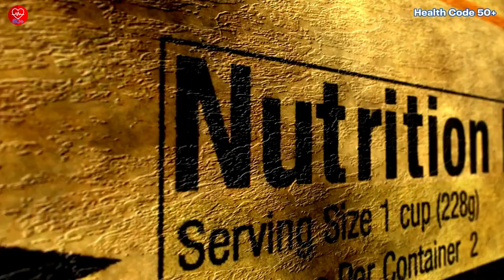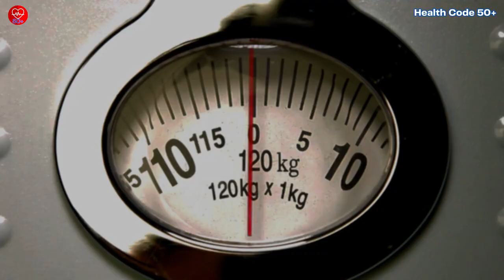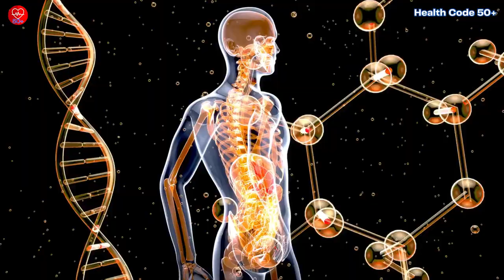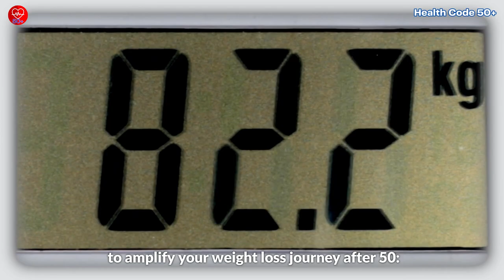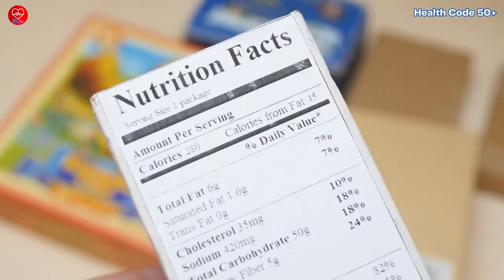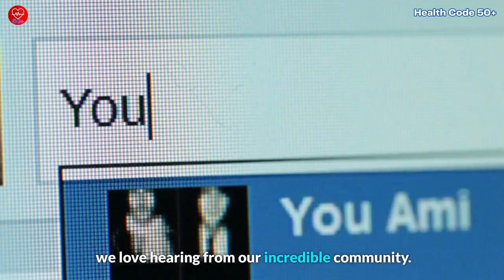Real Simple Nutrition Tips for Weight Loss After 50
Embark on a journey to a healthier you with these simple yet effective nutrition tips tailored for individuals over 50.

✅ Discover how to prioritize protein, power up with fiber, embrace healthy fats, and make whole foods your go-to choices.
✅ Learn to navigate your plate, avoiding sugary drinks, processed foods, fried foods, and excessive saturated and trans fats.
✅ Implement general tips like practicing portion control, staying hydrated, engaging in regular exercise, getting enough sleep, and managing stress.
✅ Take action by making small changes, setting long-term goals, reading food labels, snacking smart, cooking at home, keeping moving, and seeking help if needed.

Embrace vibrant health by nourishing your body, mind, and spirit. Join us on the path to vibrant health. Let's make your 50s and beyond the healthiest and happiest years yet.

🌟Welcome to Health Code 50+! Join us on a transformative journey🚀 to help you enjoy your vibrant, illness-free life after 50. Whether you're looking to lose weight🏋️‍♀️, prevent illness🏥, boost energy levels⚡️, enhance nutrition intake🥗, or simply age gracefully😌, we have you covered. Each video concludes with practical 'Action Steps'📋 for easy implementation. Age is just a number, so let's embrace a life full of wellness, longevity🎉, and unwavering vitality💪.